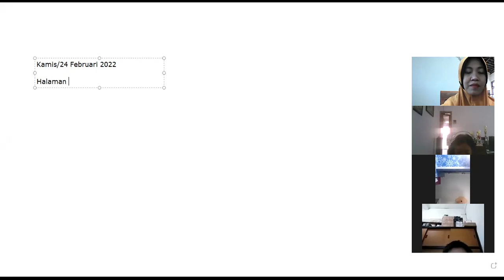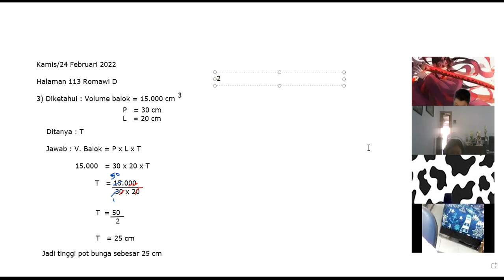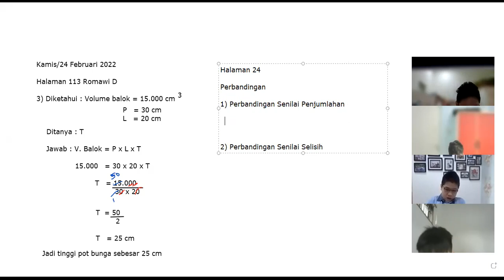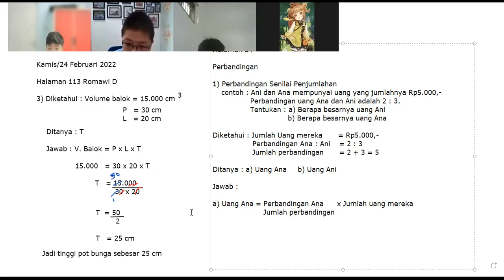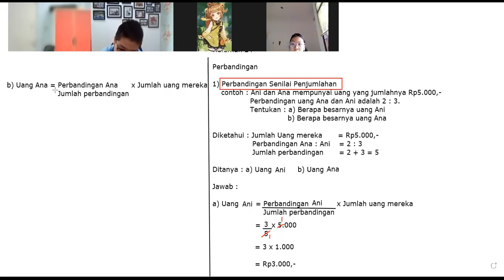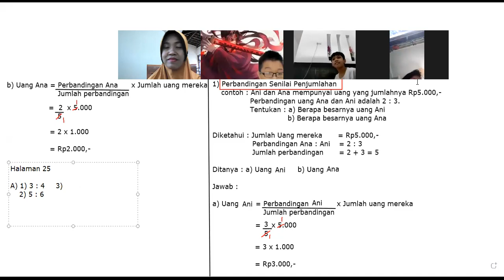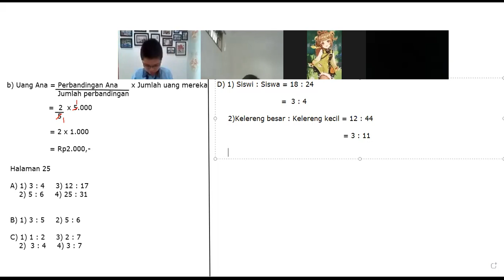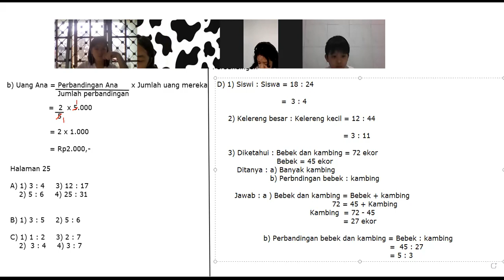Pembelajaran matematika kelas 5, Kamis/24 Februari 2022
Literasi Perbandingan